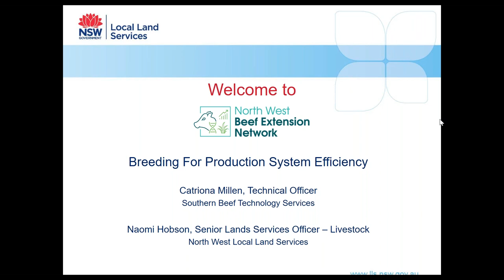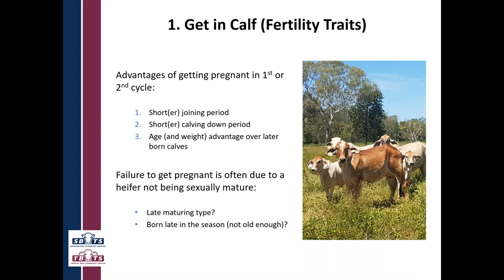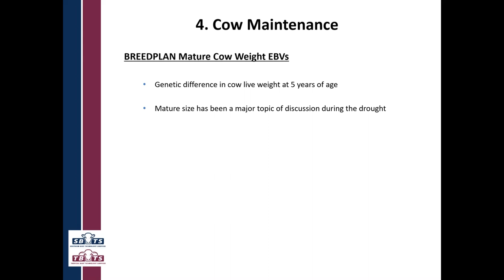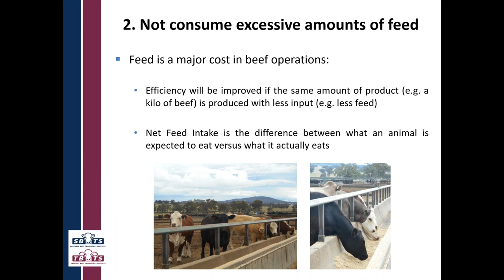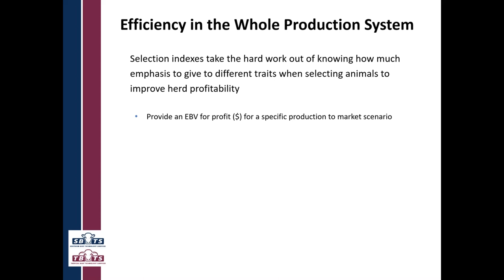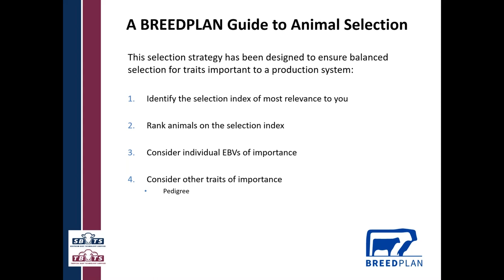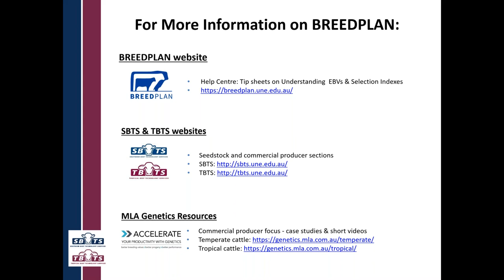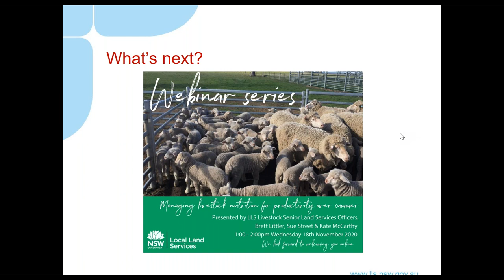Breeding For Production System Efficiency webinar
The North West Beef Extension Network is pleased to present our first webinar, Breeding for Production System Efficiency, with special guest Catriona Millen, Technical Officer with Southern Beef Technology Services.

"Livestock producers tend to be good at selecting traits that earn money, but have a tendency to overlook traits that influence the Cost of Production."
Catriona will discuss the ways in which beef producers can use genetics to select animals for improved production system efficiency.

This presentation covers efficiency from biological, economic and environmental perspectives, while also highlighting the genetic traits that are important for efficiency of the breeding cow and her progeny. Make your genetic investment into herd rebuilding count and join us as we ask, what makes an efficient cow and how can we build a herd of them?